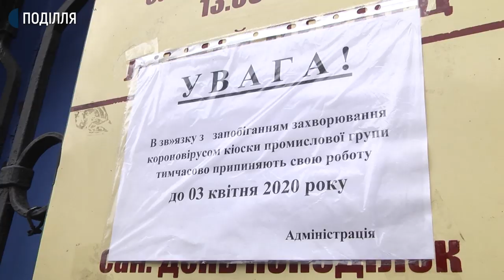Центральний продовольчий ринок Хмельницького працюватиме до 23 березня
Центральний продовольчий ринок Хмельницького працював сьогодні та буде відчинений в неділю. Директорка ринку Наталія Ямборко розповіла: продавцям дозволили допродати за 2 дні товари. 23 березня ринок зачиняють до кінця карантину.